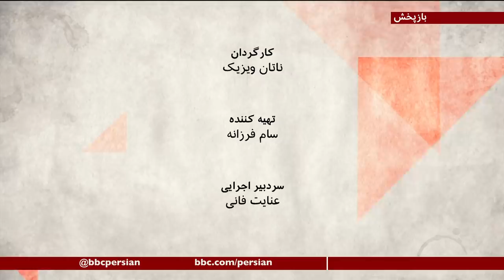صفحه دو ویژه انتخابات ریاست جمهوری آمریکا - ۷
در دومین و آخرین مناظره انتخابات ریاست جمهوری آمریکا، دو نامزد، آخرین تلاشهای خودشان را برای کسب رای درصد اندکی از رای دهندگان که هنوز تصمیم قطعی نگرفته اند به خرج دادند. این مناظره پیشاپیش قرار بود درباره سیاست خارجه باشد اما بخش اندکی از آن درباره کشورهای دیگر بود و عمده آن به کرونا، اقتصاد، رفتار با اقلیتهای نژادی و محیط زیست پرداخت.این مناظره برخلاف قبلی، بسیار آرامتر بود، دونالد ترامپ و جو بایدن کمتر یکدیگر را قطع کردند و کمتر به هم پریدند.
امیر پیام، بهمن کلباسی وسینا علی نژاد به همراه فرناز قاضی زاده، هفته گذشته را در انتخابات آمریکا مرور می کنند.